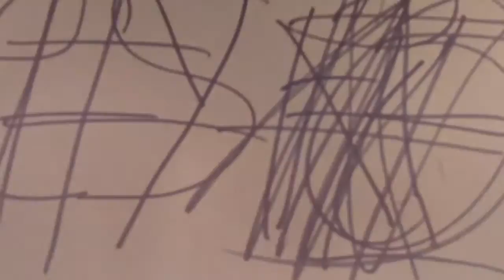DELETED SIN "psychefractionated"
french band from paris , lost in jaures.